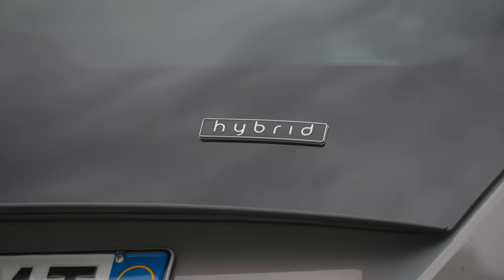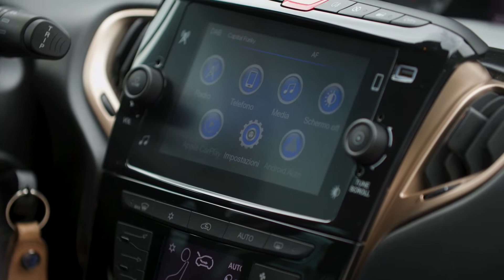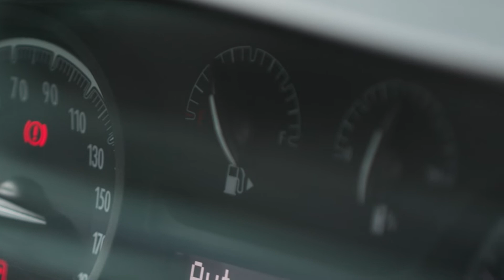Car influencer: Lancia Ypsilon Alberta Ferretti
Questo appuntamento di “Car Influencer per un giorno”, condotto come sempre da Elena Giaveri, vede protagonista Lancia Yspsilon nell’allestimento speciale “Alberta Ferretti”.
Di questo modello spicca immediatamente il grigio esclusivo con nuances rosate dall’effetto cangiante. Il badge “AF” è in tonalità Rose Gold. L’eleganza di questo allestimento è percepibile in ogni dettaglio, dai disegni ai tessuti. Una particolare attenzione è stata rivolta anche all’utilizzo di materiali sostenibili. La versione di Lancia Ypsilon “Alberta Ferretti” utilizzata in questa occasione è dotata di propulsione ibrida. Il fortunato protagonista che ha potuto guidarla è stato questa volta Stefano Labruna.